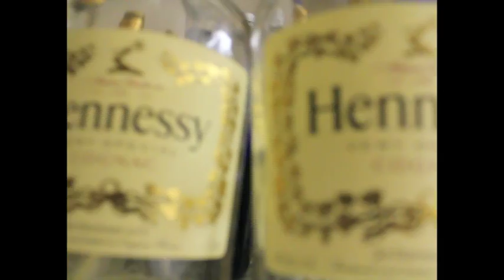Hennesy File: Luchini Lets Get Rich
Of the mixtape Hennessy Files: Confessions of a Black out
Pro-Fit feat Mike Watts Yung Star and Hydro